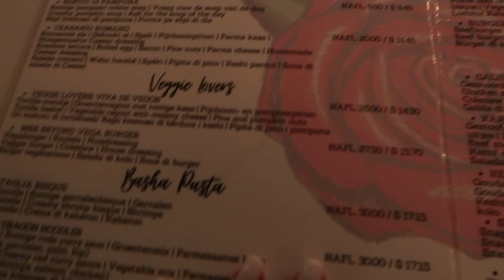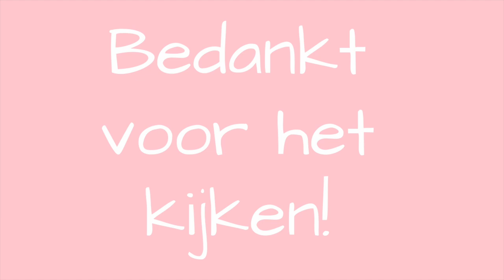Zwemmen met schildpadden 🐢 & uiteten voor Fos haar verjaardag 🎈❥ Curaçao vlog 🇨🇼 #4 | Janette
Hey lieverds, vandaag de vierde Curacao vlog. In deze vlog gaan we naar een strand waar je met schildpadden kan zwemmen. Ook gaan we voor Fos haar verjaardag uiteten bij een super mooi restaurant! Veel kijk plezier!